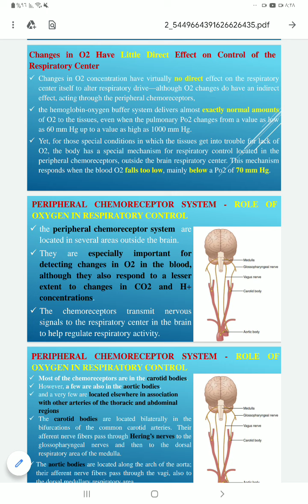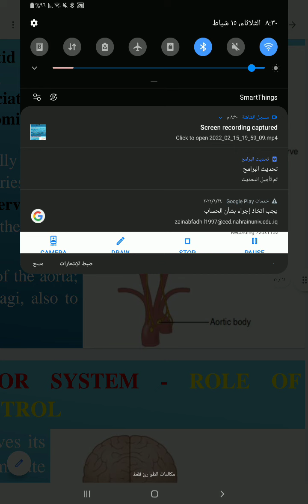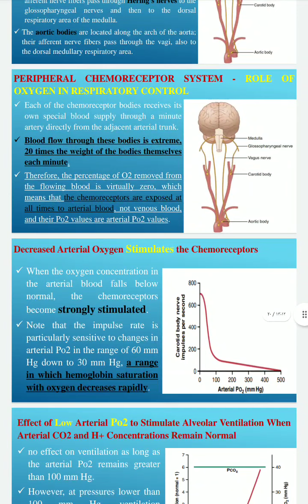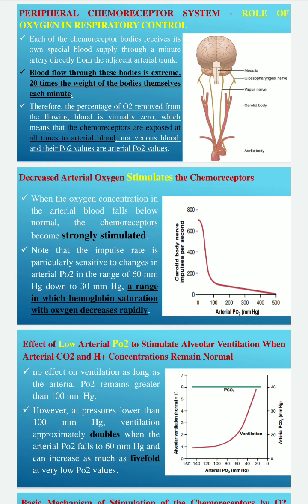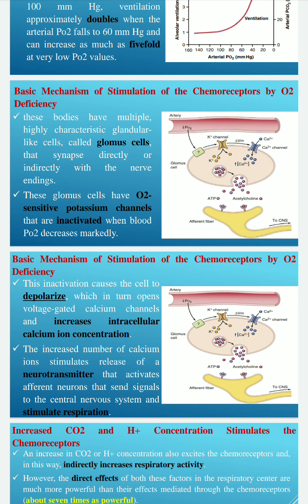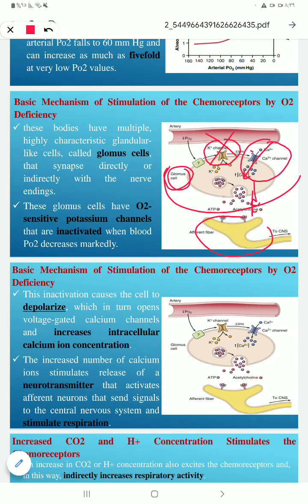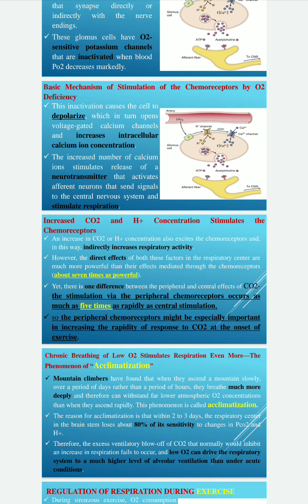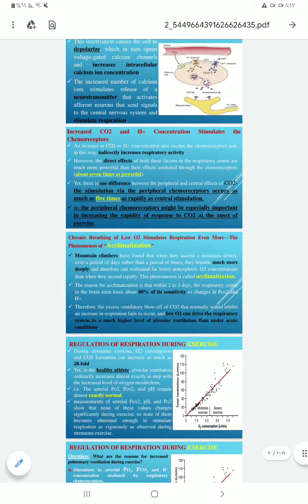lecture 8 (part 2 ) respiratory system